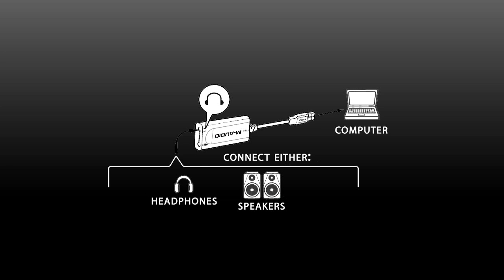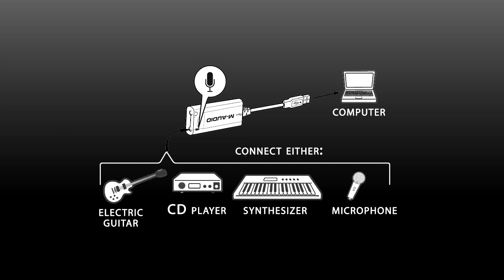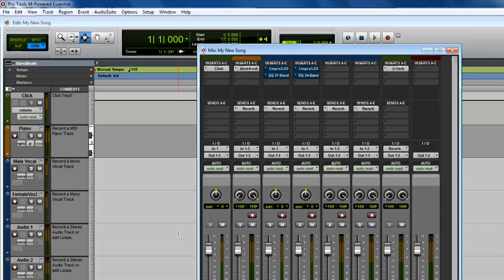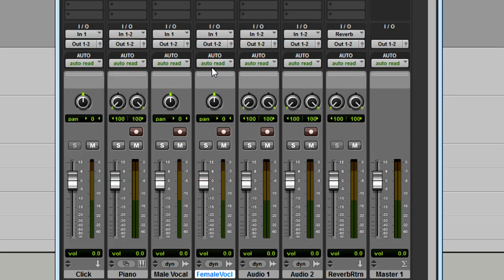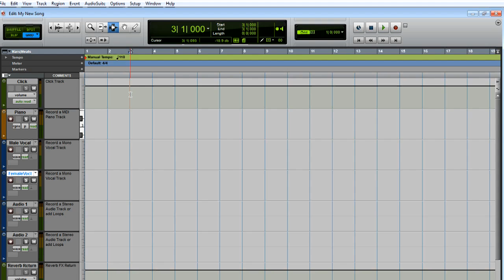KeyStudio™ Getting Started (1 of 2) - Pro Tools® M-Powered™ Essential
Before you start recording with Pro Tools KeyStudio, you need to connect your gear to the M-Audio USB Micro audio interface.  Connect your headphones or powered speakers to the USB Micros 1/8 output.  You cannot use your computers built-in sound card, headphone output, or laptop speakers with Pro Tools.

To record audio into the computer, connect a microphone, instrument, or a line level source to the USB Micros 1/8 input.  Depending on your external equipment, you may need an adapter.

To connect a guitar cable you will need a 1/4 Female to 1/8 (or 3.5mm) Male adapter.  Since a guitar is a mono instrument, you need a mono adapter like this one.  Notice there is only 1 black ring on this adapter, dividing it into the tip and sleeve, or TS for short.  Your headphones or speakers on the other hand are stereo, and their connector will have 2 black rings, dividing it into the tip, ring, and sleeve, or TRS for short.

Dynamic microphones like the M-Audio SoundCheck can be used with the USB Micro.  To connect you need a 3-pin XLR female to 1/8 (or 3.5mm) male cable.

If you own a computer microphone with a 1/8 connector, you may be able to use that.  Some computer microphones require power to operate; and while your computers built-in sound card provides this power, the USB Micro does not.  Condenser microphones cannot be used with USB Micro without an external power supply.

If you are unsure if your microphone is a dynamic or condenser, refer to its documentation.  Otherwise, hook it up; and if it works its a dynamic, and if it doesnt, its probably a condenser.

If you havent already, launch Pro Tools M-Powered Essential.  You have several options here on the Quick Start screen.  The Session Templates are great because they include preloaded tracks, instruments and effects for the selected musical style.  Lets get started and select the Songwriter Pianist template.

You can rename your session, as well as change the location to save the file.  Click Save, and Pro Tools will load your new session.

When the Session loads, play a few keys on your KeyStudio 49 keyboard and you will hear a piano and see the meters respond in Pro Tools.  Well come back to this, but first, lets take a quick look at the Pro Tools interface.

There are 2 main Windows in Pro Tools, the mix window . . ., and the Edit window.  You can use the Keyboard Short Cut Ctrl + Equal (or Cmd + Equal on Mac) to toggle between the mix and edit windows.

Every track in the Edit Window has a corresponding channel in the Mix Window.  In the mix window you have a volume fader; solo, mute, and record enable buttons; and above that, pan control.

At the top of the window you have inserts and sends.  Inserts are where you insert effects and signal processors.  Here is an equalizer plug-in inserted on the Female Vocal track.

When you want to add the same effect to multiple tracks, like Reverb for example, you use the Sends and return tracks.  Here you can see that Send A is setup for Reverb.  On the Reverb Return track is the D-Verb Reverb plug-in.  The Sends allow you to send a tracks audio signal to be processed.  The more you send the, more effect you will hear.

Lets switch to the Edit Window by pressing Ctrl + = (or Cmd + = on Mac).  The transport controls appear at the top of the Edit Window.  To the left is the counter which shows bars and beats, and can also display minutes and seconds.  Next to that are your editing tools, and all of the tracks appear along the left side.

Click the small triangle on the far right to show the zoom controls.  Im going to click to zoom out so I can see more of the timeline.  You can also click and drag to zoom.  Lets also go to the Options Menu and make sure loop playback and dynamic transport are disabled (or unchecked).

In the next video were going to start building our song by bringing in one of the Pro Tools Essential Loops.